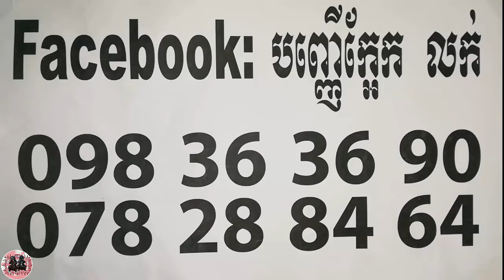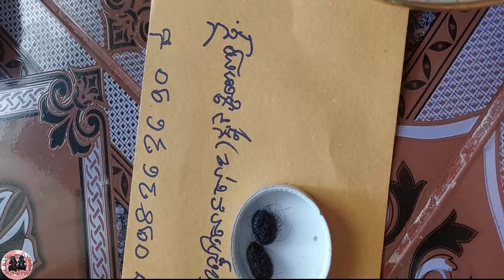ជាវបានមួយៗ - Khmer Magic Daily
ABA
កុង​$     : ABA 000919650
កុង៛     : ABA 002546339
 Name : ORIENG SAROEURN

Phone :
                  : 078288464